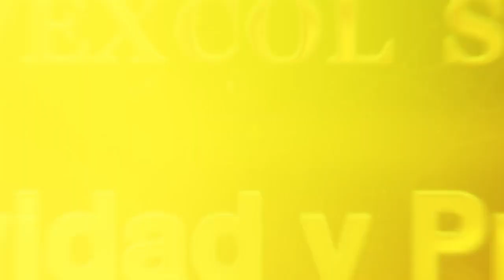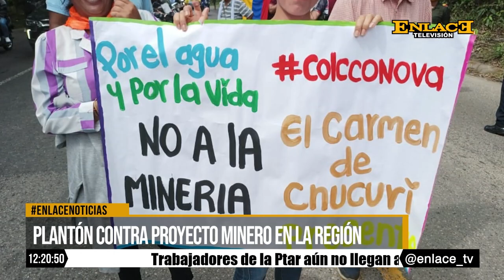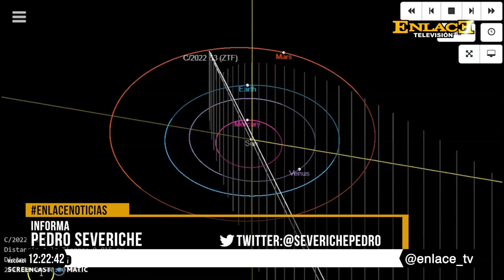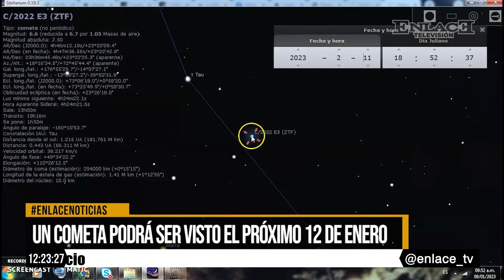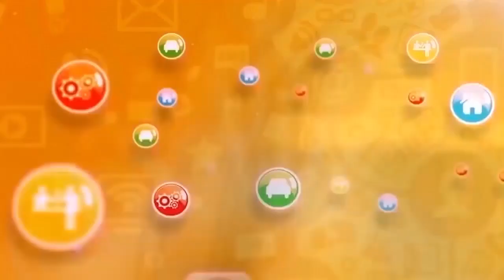Enlace Noticias Medio dia [ 09 de Enero de 2023 ]